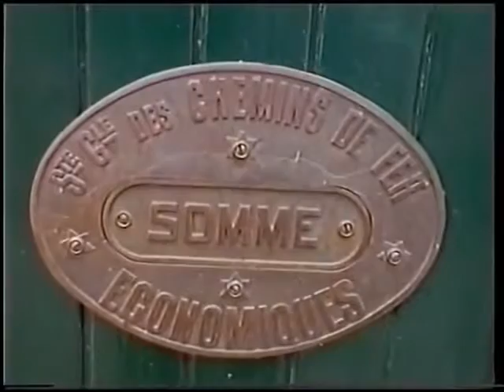TECHNIK Le Crotoy Schmalspurbahn in Frankreich Teil 5